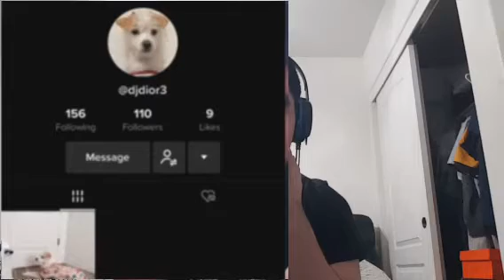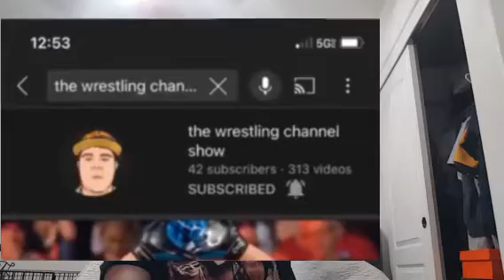Sergio Valdez channel go season 5 vlogs 549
649